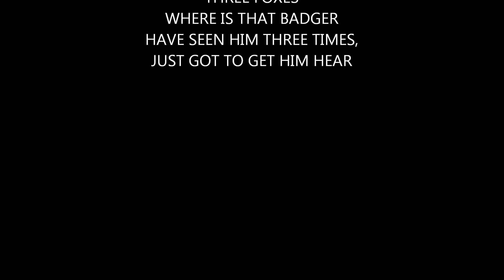3 FOXES.wmv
badger cam